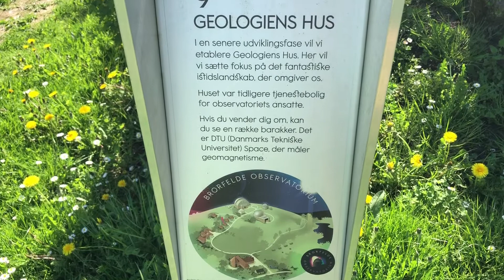Istidsruten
Kom med på Istidsruten: En 250 kilometer lang cykelrute, der skal gå gennem Sjællands unikke istidslandskab fra Odsherred i nord til Sorø i syd. Ruten åbner foråret 2020.